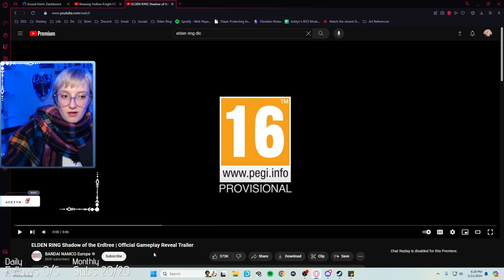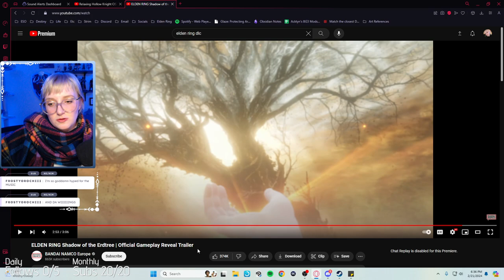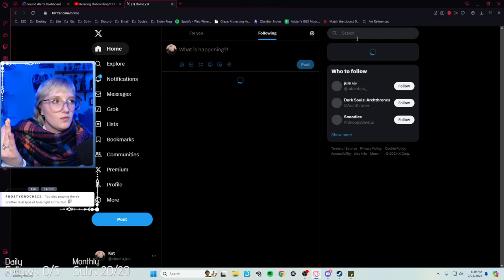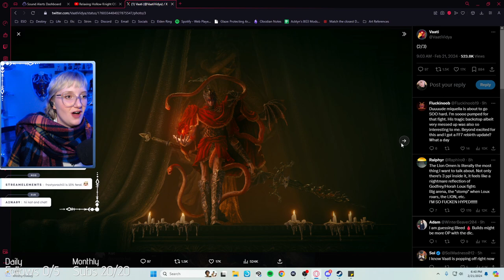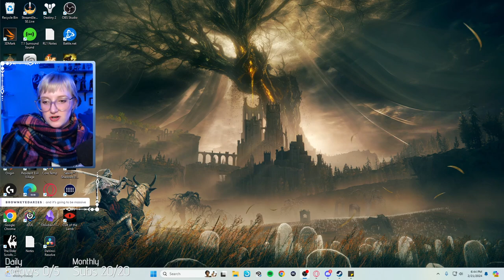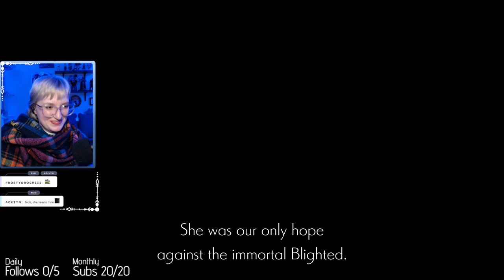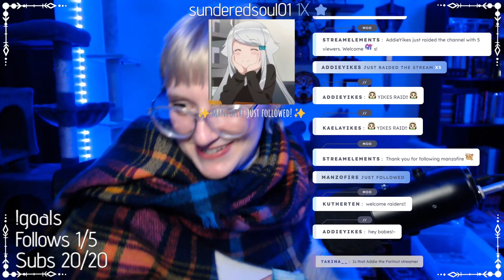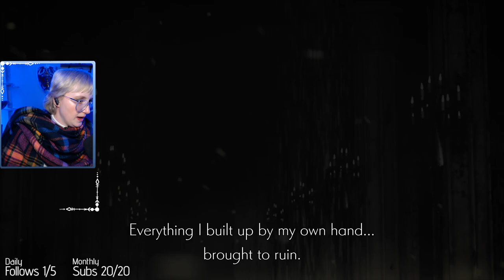Ender Lilies | Day 1 | First Playthrough | Full VOD